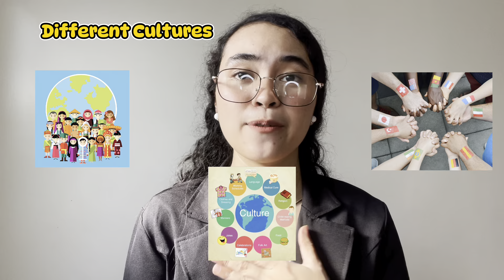Teacher Paula - Online ESL Teacher